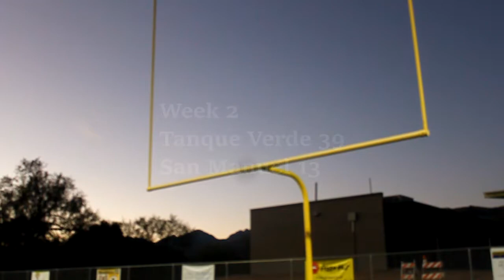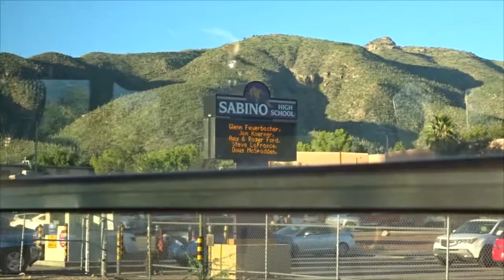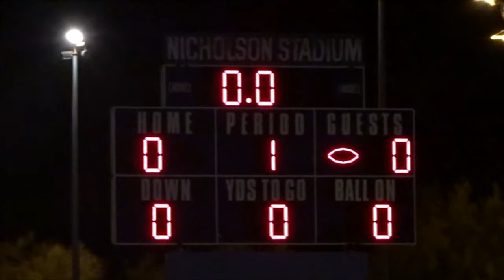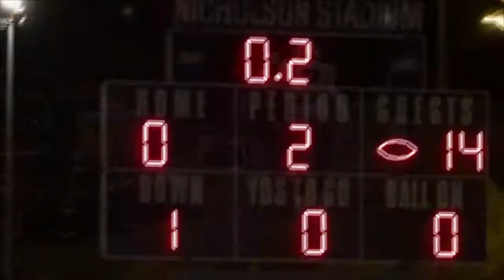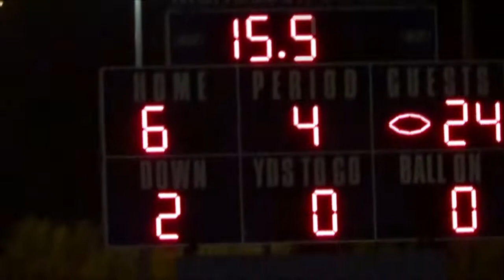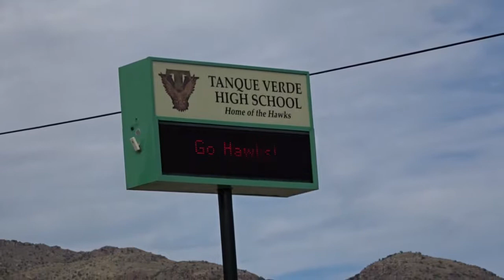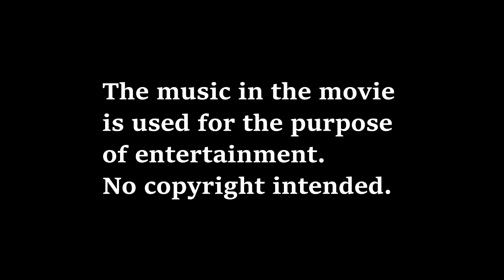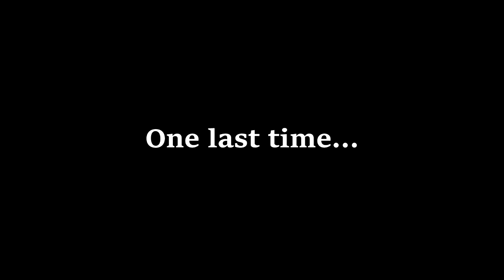The Journey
Welcome to the official release of my football movie titled, The Journey. This movie goes through the 2016 Tanque Verde Hawks football teams season.